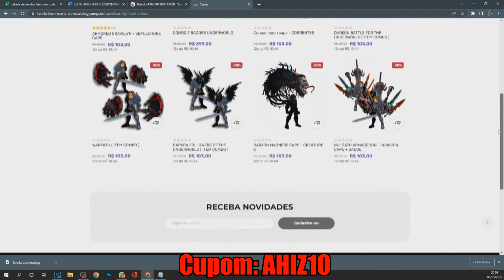[AQW] OS NOVOS ENCANTAMENTOS DE HELM ESTÃO MUITO FORTES!!!!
ஜ▲ஜ